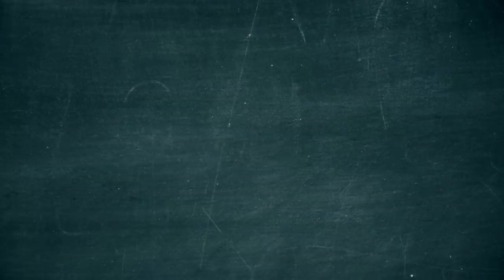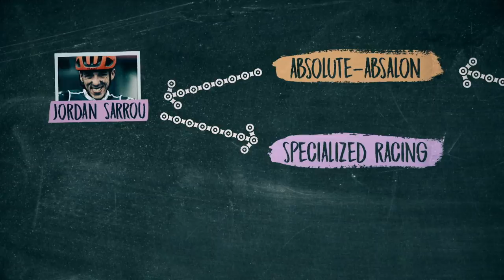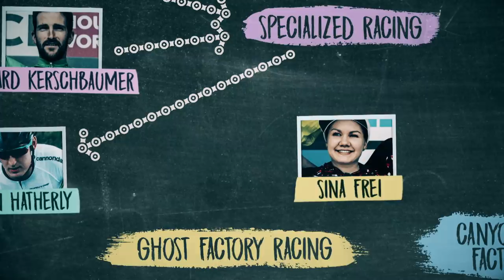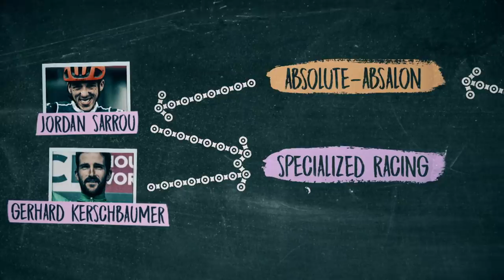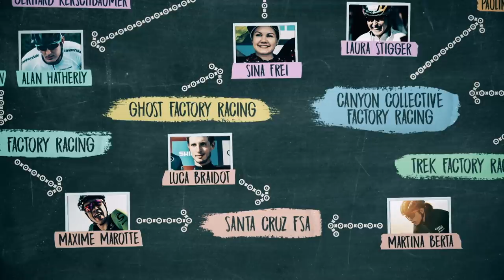What's new in XCO in 2021? | UCI MTB World Cup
A lot can happen during the off season, especially during an off season that lasts this long. It has been more than 200 days since the MTB Cross-Country elite have battled each other between the race tape and almost 600 days since the last UCI Mountain Bike Cross-Country World Cup overall titles have been awarded to Nino Schurter & Kate Courtney. The two reigning champs are ready to defend their titles but so is everyone else when it comes to trying to beat them. The likes of Evie Richards, Henrique Avancini, Jordan Sarrou, Jolanda Neff, Simon Andreassen and Loana Lecomte will be hot on their tail from the first pedal stroke onwards.

Get the lowdown on what the World's finest have been up to - from changing teams and establishing their own to training harder than ever before. One thing is certain: the start of the UCI Cross-Country World Cup in Albstadt, Germany on May 7th will be explosive!